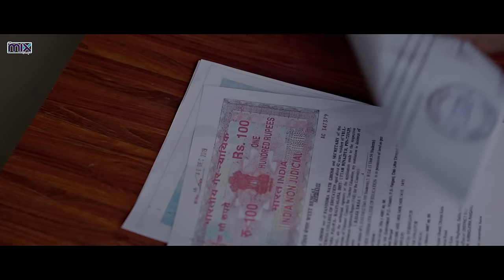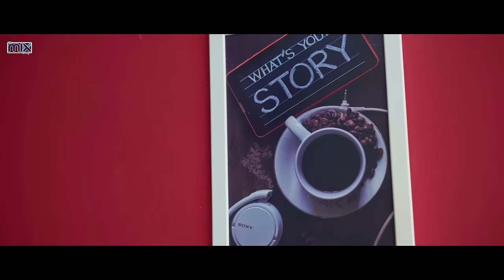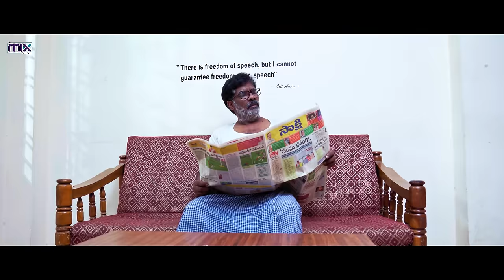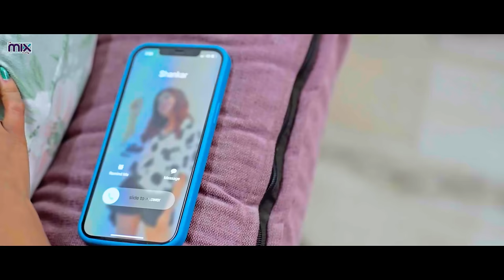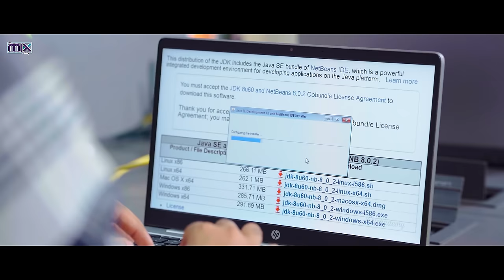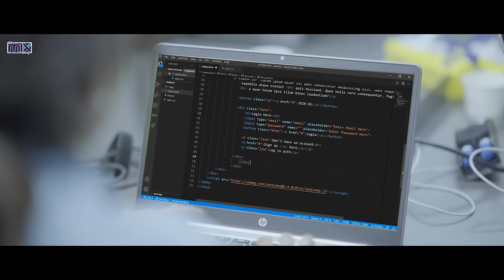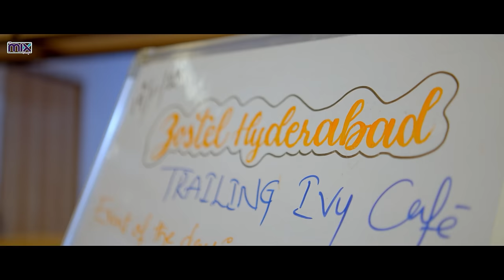Ante Shankar Kuda Full Movie|| Ft. Ariyana || The Mix || Tamada Media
CAST & CREW :

Nissar Syed , Ariyana, Kittayya, Malayaja, Sandhya, Karthik Annam, Mallikarjun vadlamudi, Shivam Deshmukh, Hema golla , Arun vaskula , Rohit, Shanumukh
 Mickey , Bharat Anil , TV Ramana

PRODUCERS : RAHUL TAMADA & SAIDEEP REDDY
EXECUTIVE PRODUCER : PHALGUN KESHRAJU
LINE PRODUCER : KARTHIK ANNAM
DIRECTOR : KIRAN KARAVALLA
Assistant DIRECTOR : Gowrisankar Yecham
DOP : MAHESH BEJJANKI
EDITOR : SRINIVAS CHEGONDA
ASSOCIATE EDITOR : GOUTHAM JAYANTH KUMAR
DI : PAVAN KUMAR CHILIVERI
POSTER - BIJJI DHANANJAY
PRODUCTION COORDINATORS - AKASH JAYAKAR , SANMUKHA ACHARY